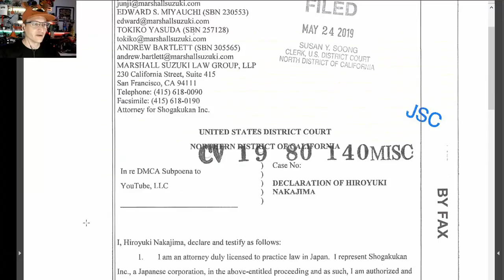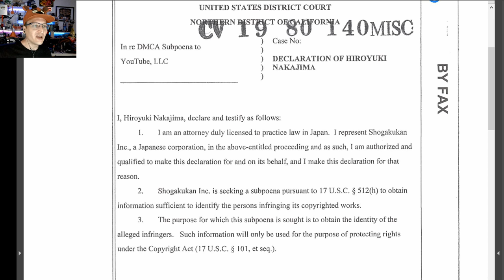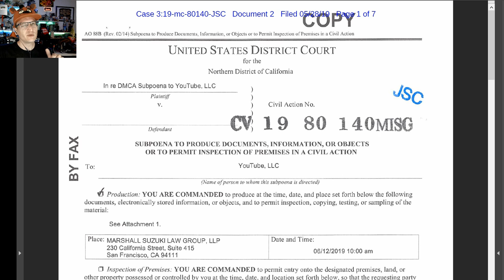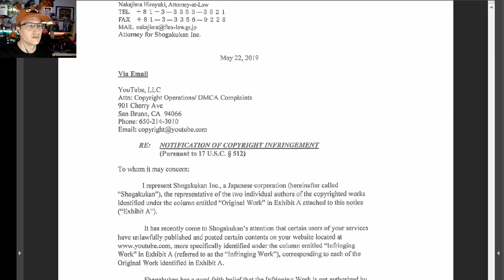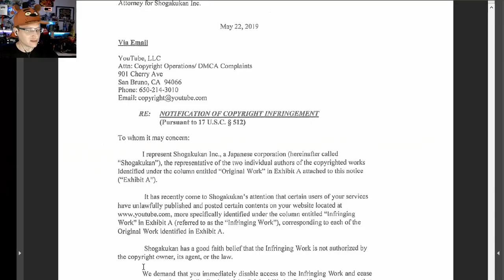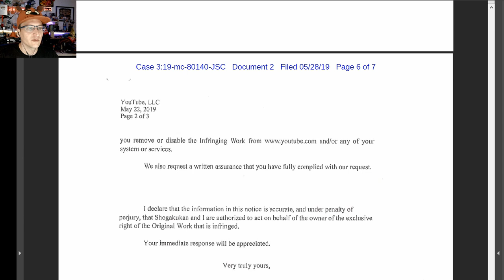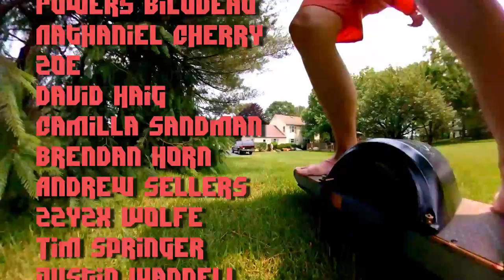Shogakukan subpoenas CREDIT CARDS from "Manga Pirates" on YouTube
Manga publisher Shogakukan has send a DMCA Subpoena to YouTube requesting the identities of alleged manga pirates - as well as their credit card and bank account numbers?!
Let's review the situation and discuss what could be going on here.

* COMMUNITY! *

June 2019 supporters:

$50+ Supporters!
John Steel, Gavin Barnard, Kyle Mudrak, Eevi, Michael Pearce, Terry Crisp, Richard Fournier, Spirit Bear, Jan Negrey, Daniel Perez, Aspernari, Snorre Wisotzky

$5+ Supporters!